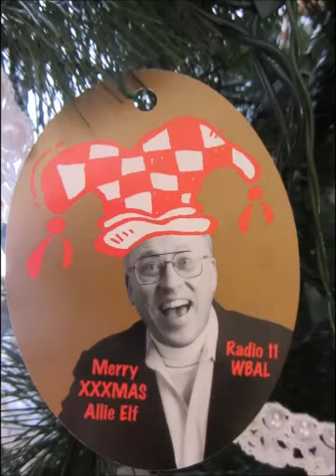Allan Prell's "The Prell Who Stole Christmas" December 24, 1991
Allan Prell's Classic Prellco Production of "The Prell Who Stole Christmas" from a Allan Prell show, December 24, 1991!.  Actually he stole the lunch.
Allan Prell was the morning radio host on WBAL Radio in Baltimore, MD for many years.  Before that he worked at WTOP in Washington, DC and WLMD in Laurel, MD before being fired, as the Ballad of Alan Prell states on Youtube.  And I remember those days of Prell on the air
Allan's show was Monday through Friday from 9 A.M. to 1 P.M.

The Noon hour was Lunch with Allan from Monday through Thursday.  Friday was the classic Allan Prell Yard Sale, as the key of the show, was not what being sold by the caller, but WHY, they bought the item and now why they where selling it.  Priceless.

CAST OF CHARACTERS:

The people starring in this class story by Prellco, are Alan Walden, the morning news anchor for the morning news reports, as Alan Walden is the narrator for the story.

Each Star has their lunch intro music played in this performance of The Prell Who Stole Christmas as they introduced.

Dr. Jim Dasinger was Allan Prell's Monday Lunch guest, as the show was about mental health issues in life.

Tuesday, the lunch guest was always the late Julius Westheimer, "Westy" as this segment was financial health for all of us.

Kevin Cowherd was another lunch guest Wednesday, as Kevin was a columnist for the Baltimore Sun, as yes, Kevin did get caught speeding on the bridge to WBAL one day, it was a whole hour discussion.

The late Alice Steinbach, was another Baltimore Sun Columnist, as she was on the Thursday segment.

The late Ron Smith hosted the mid day  show as Allan Prell and Ron where complete opposites in politics, as they had a sound off show at times.

(Little) Debbie Jackson was Allan Prell's producer for his show, as she was always Little Debbie to all.

After the production, they do a musical segment with Dr. Jim, as to Allan and all, he was always Dr. Jim, playing his banjo, others on Kazoo's and bells, doing Jesus Joy of Desiring, as Allan wanted to know the words to the song.

One of Allan's annual traditions was having his cardboard fireplace at WBAL with the dim bulb for the fire and a pair of Alice's pantyhose for the mantel.

And Allan did have the world's smallest office party one year, in the WBAL elevator.

The picture I used for this recording of "The Prell That  Stole Christmas" is of Allie Elf, the bad elf, who gave out $CASH$ (Boula Boula) to his listeners every Christmas Eve, as 12:15 P.M. to 1 P.M.   This is the Christmas Tree Ornament, that was given out by the Allan Prell Show, in the 90s, when you sent WBAL a self Stamped Address Envelope for the cheap Ornament.   Now worth billions on ebay, as most likely most have been trashed, lost or forgotten in some dark attic at a relative's house.
Drunken-O Elf for St. Patrick's Day got canned by Management after on year or so.